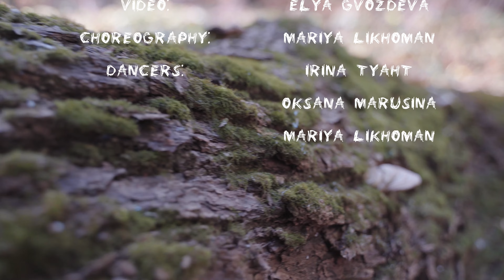ᚱ Shamans ᚱ Tribal fusion dance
2023